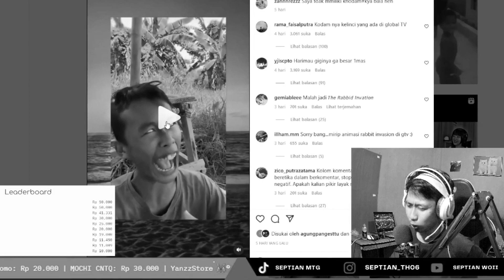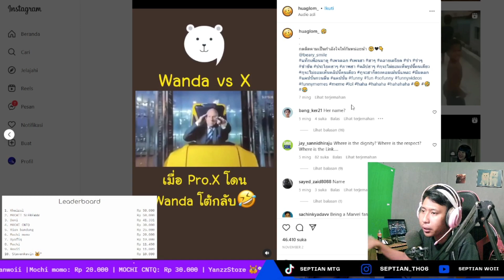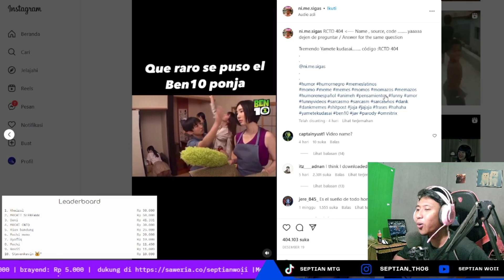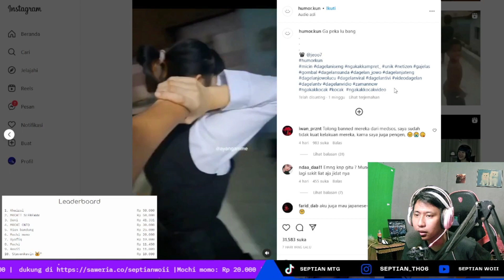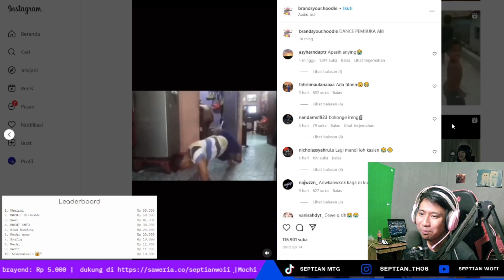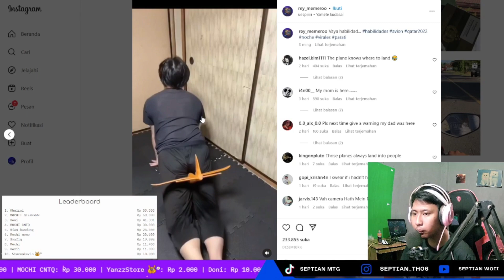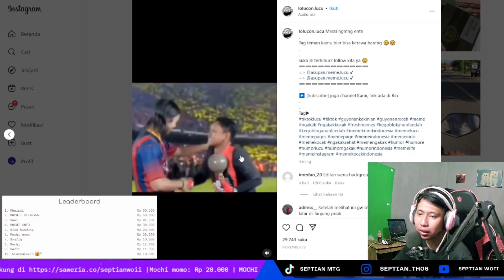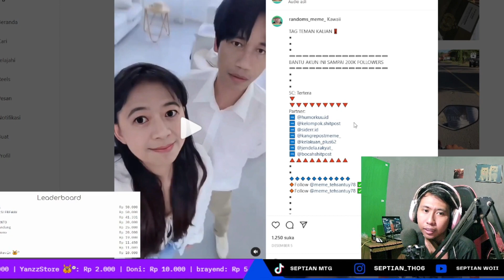REACTION MEME LUCU VIRAL FYP !!! NAMPAKNYA INI VIDIO TERAKHIR GUYS Eps 2 !!!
Live Tiap Hari  nimo tv Livestream :
Septian MTg